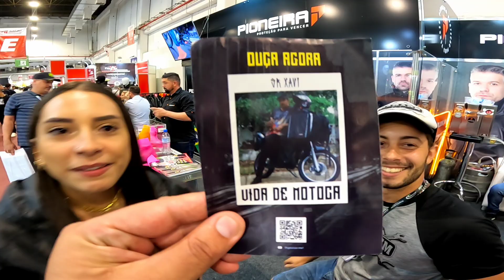Protetor de calçados pioneira para andar na chuva.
Compra de motos, peças e serviços
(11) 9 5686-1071